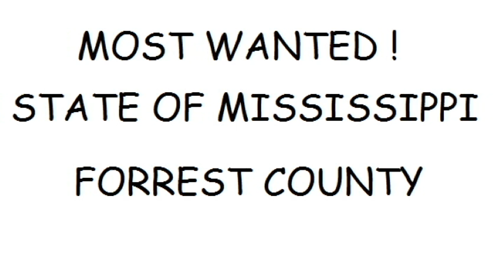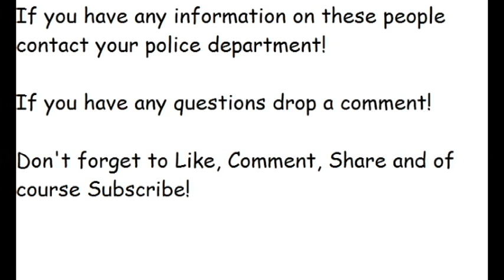Mississippi's Most Wanted (Forrest County)